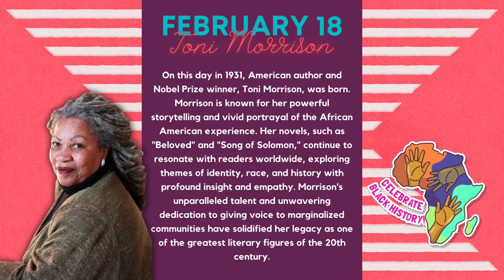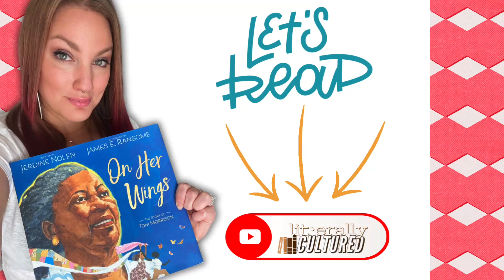Feb 18 Toni Morrison - Today in Black History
On this day in 1931, American author and Nobel Prize winner, Toni Morrison, was born. Morrison is known for her powerful storytelling and vivid portrayal of the African American experience. Her novels, such as "Beloved" and "Song of Solomon," continue to resonate with readers worldwide, exploring themes of identity, race, and history with profound insight and empathy. Morrison's unparalleled talent and unwavering dedication to giving voice to marginalized communities have solidified her legacy as one of the greatest literary figures of the 20th century.

to listen to the full read aloud.

As part of the Literally Cultured African American Read-In for February, each day will feature a Black History "Fact-of-the-Day" and a picture book read-aloud pairing to enjoy with your children, students, friends, family, and more!

The National African American Read-In (AARI) is a groundbreaking effort to encourage communities to read together, centering African American books and authors. It was established in 1990 by the Black Caucus of the National Council of Teachers of English (@NCTE) to make literacy a significant part of Black History Month.